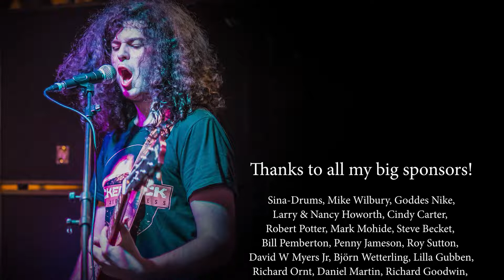My Immortal (Evanescence); By Andrei Cerbu & Iustina Bulimar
Iustina Bulimar

Andrei Cerbu

Iustina Bulimar